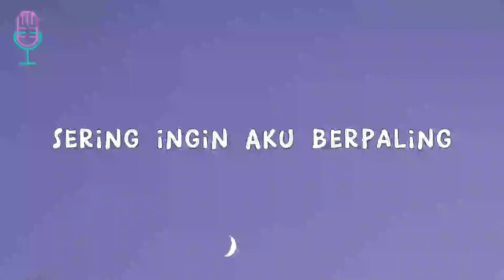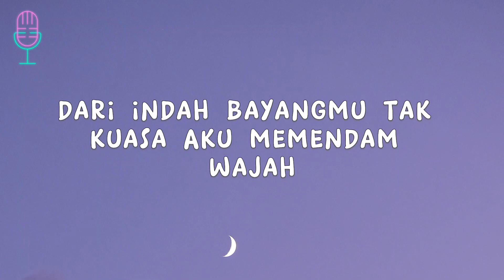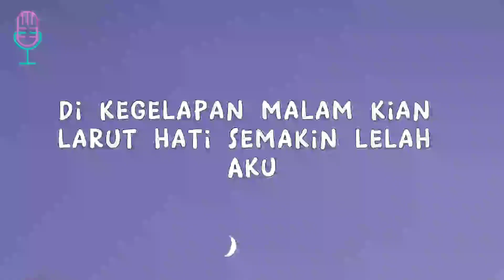Di Balik Jendela - Anggi (Lyrics/Lirik Lagu)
Penyanyi : Anggi
Judul : Di Balik Jendela
Ciptaan : Loela Drakel